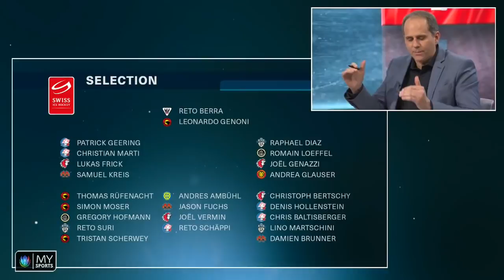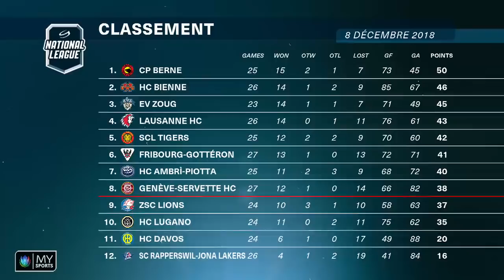BackCheck XXL du 8 décembre 2018